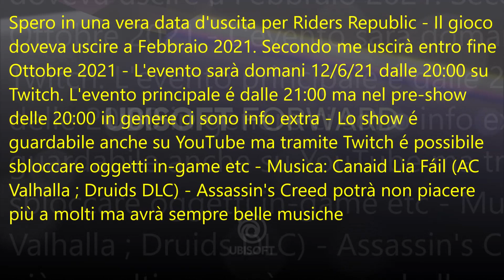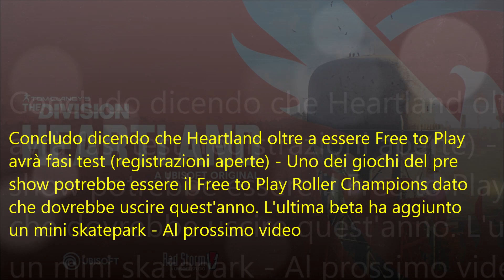Info e previsioni - Ubisoft Foward 2021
Pre Show Sabato 12/6/21 20:00 CET
Main Show Sabato 12/6/21 21:00 CET